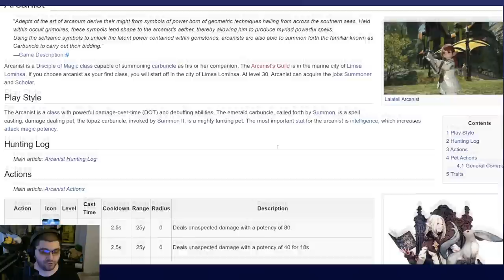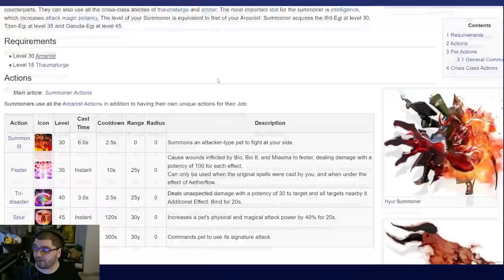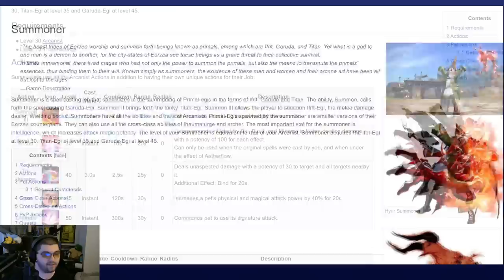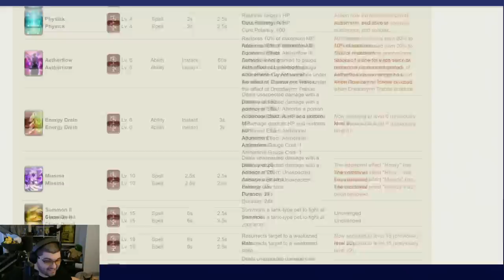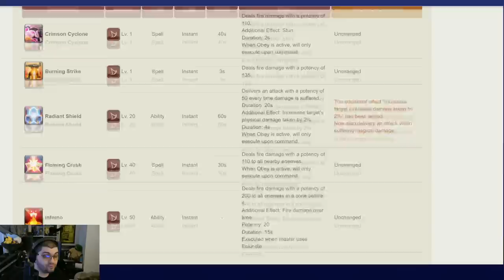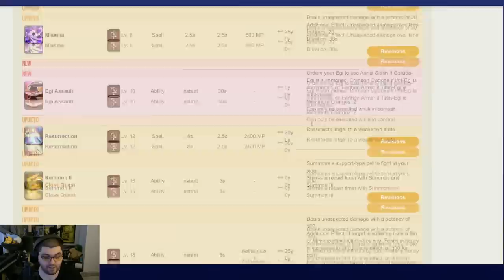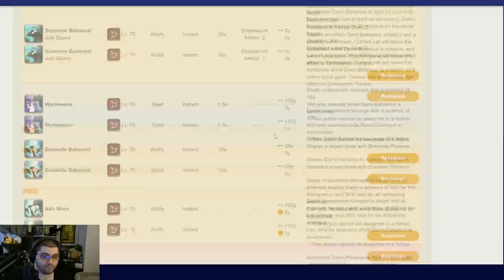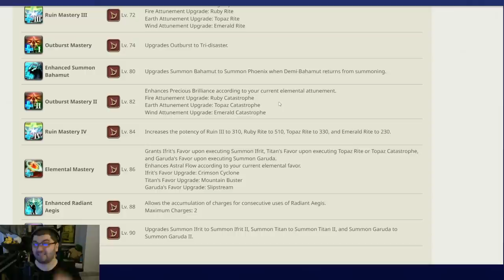FFXIV - Every Summoner Skill From Every Expansion (SMN Retrospective)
Intro - 00:00
ARR - 01:27
Heavensward - 18:32
Stormblood - 29:00
Shadowbringers - 46:18
Endwalker - 1:04:06